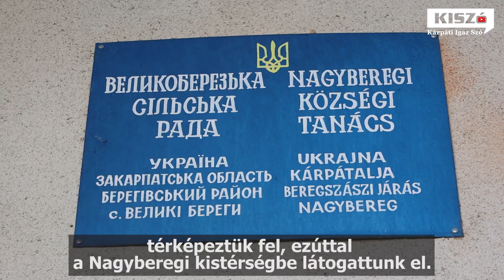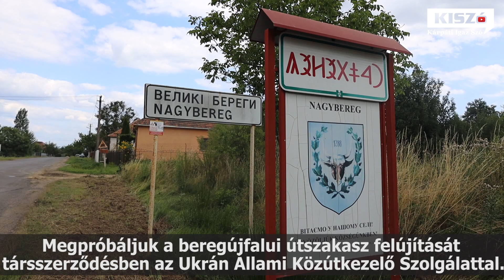Nagyberegi kistérség: Rácáfoltak a károgókra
Első alkalommal a Szürtei egyesülést vettük górcső alá, majd a Csapit térképeztük fel, ezúttal a Nagyberegi kistérségbe látogattunk el.